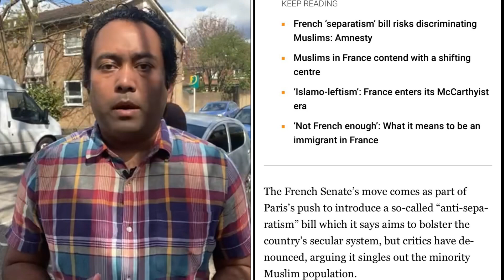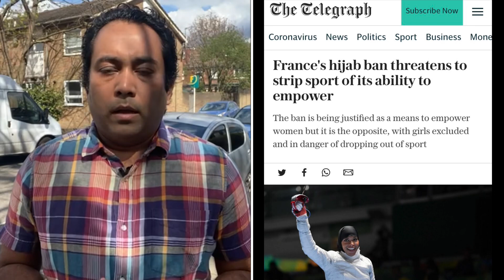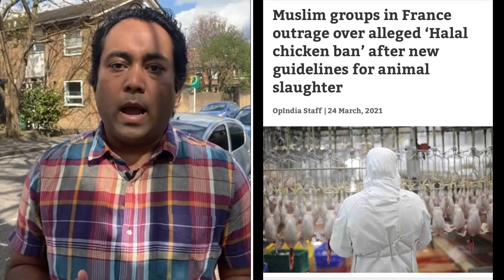ফ্রান্সে সিনেটে ১৮ বছরের নিচে হিজাব নিষিদ্ধ বিল পাশ | A S M Masum | Runner Tv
ফ্রান্সে সিনেটে হিজাব নিষিদ্ধ বিল পাশ